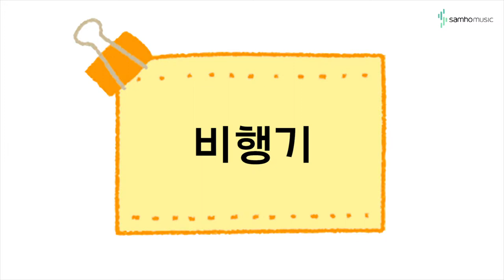캔디팡팡 바이엘3권 P54 '비행기' (조희순교수 joy쌤)